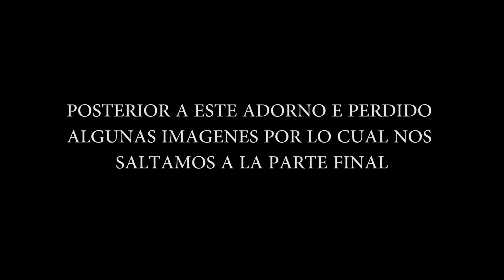ES AMOR tutorial TECLADO | El Músico De Oído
Hola a todos, espero que estén bien en esta oportunidad les traigo el tutorial de la canción titulada ES AMOR en la versión de Los Charros De Luchito Y Rafael,
esta canción esta en la nota de LA MAYOR.
Espero que les guste, saludos a todos de su amigo

AYUDAME A SER EL CANAL MÁS GRANDE DE LA HISTORIA DE YOUTUBE, CON MÚSICOS EMERGENTES.

SONIDOS UTILIZADOS EN EL VÍDEO
➜ Sample Acordeón Honner Student 72
➜ Piano

SERVICIOS EXTRAS
- Vídeos tutoriales (Personalizados)
Valor: $15.000 CLP.

- Reason 4 (Programa utilizado en mis vídeos para ejecutar SAMPLES desde el PC)
Valor: $30.000 CLP. (Disponible solo en CHILE)

- Diseño De Logotipos Básicos
Valor: $10.000 CLP.

- Tu Música En Spotify
Valor: $10.000 Single - $20.000 Disco Completo.

- Edición Y Masterización De Audio
Valor: $15.000 CLP.

-DONACIONES VOLUNTARIAS
Desde Chile: Cuenta Rut Banco Estado (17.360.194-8 Pedro Saldivia)

DESDE YA MUCHAS GRACIAS POR EL APOYO.